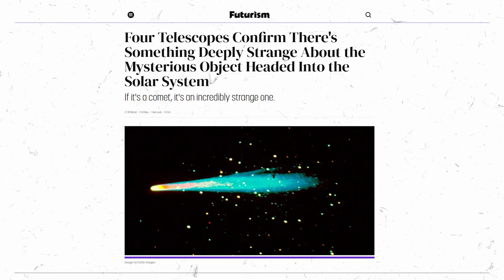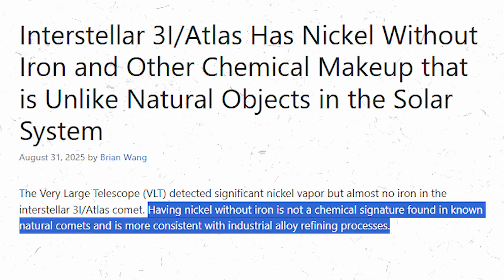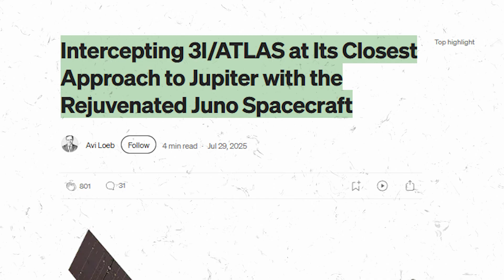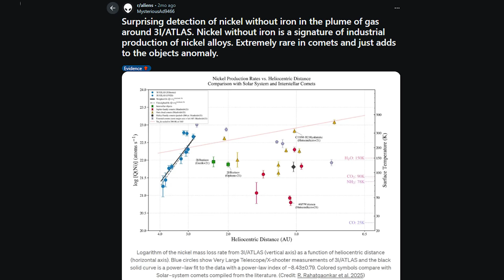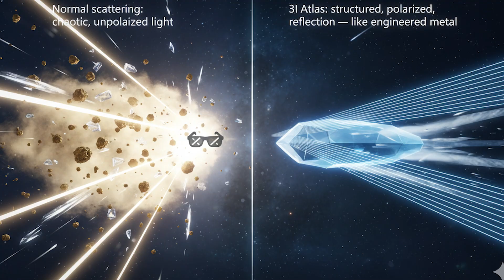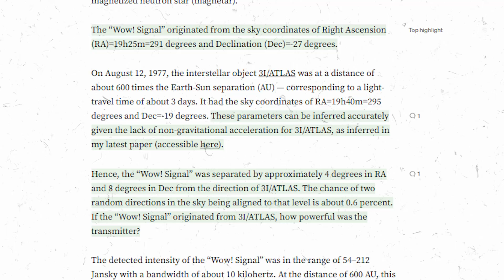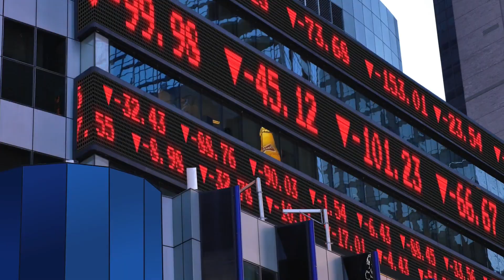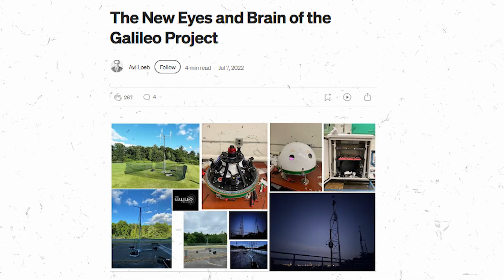Avi Loeb Drops NEW BOMBSHELL: “The Govt. Doesn’t Want Us to Know the TRUTH About 3I/Atlas!"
Harvard astrophysicist Avi Loeb has dropped a shocking new claim - the U.S. government and NASA may be HIDING critical information about interstellar object 3I/Atlas. Could this be the biggest cosmic cover-up yet?

In this video, we break down Loeb’s latest statements, the science behind 3I/Atlas, and why officials might be keeping the truth from the public.